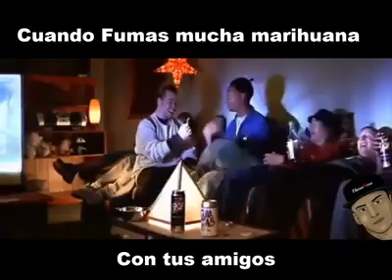Scari movie fuman marihuana